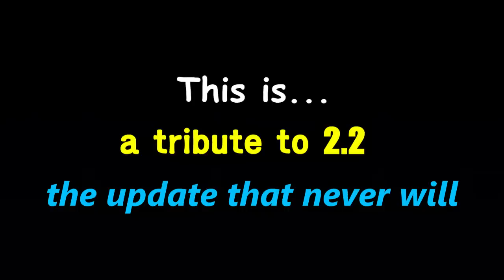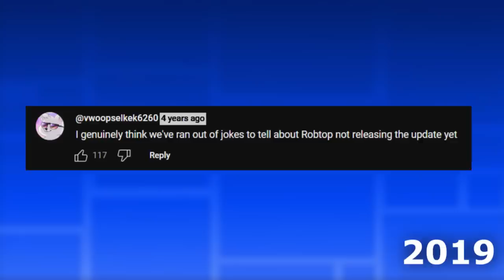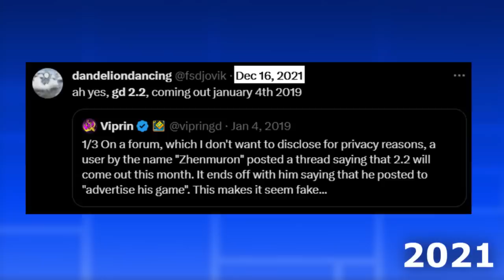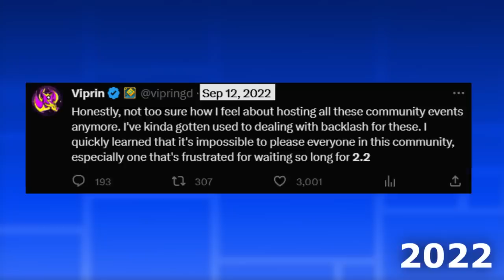"2.2 COMING SOON!!!"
Geometry Dash 2.2 - The Update That Never Will
I remember the good ol' days when I thought the wait for 2.1 was long... Mayhaps the GD 10 Year Anniversary can put an end to this endless curse, or maybe we haven't quite learned our lesson. Anyhow, in the meantime let us commemorate the times we've spent awaiting 2.2...

Song:
Masked by Austin Chen